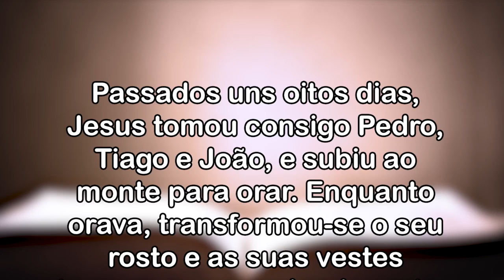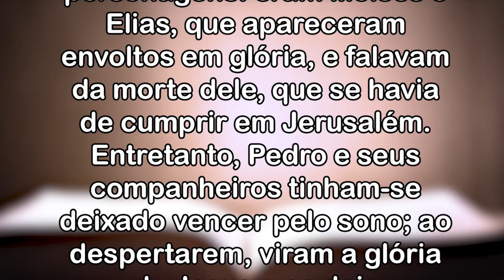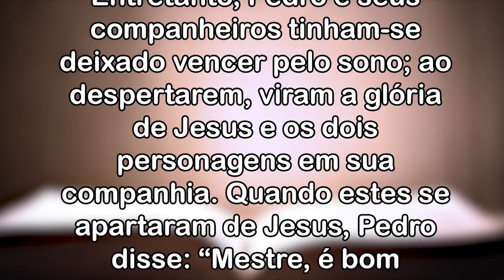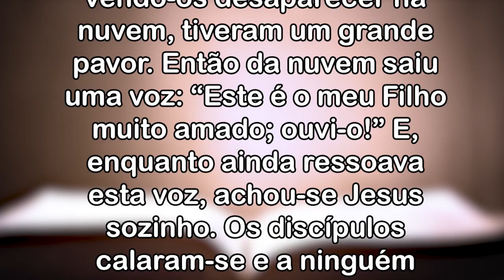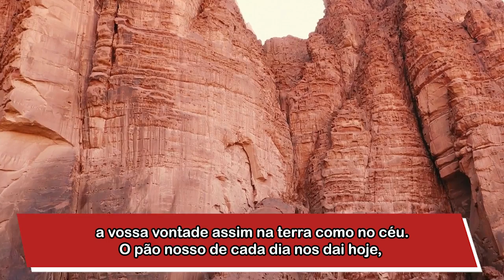Bênção da Noite! 29.07.2022 - Vale à pena Perseverar! - Padre Robson Oliveira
Bênção da Noite! 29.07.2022 - Vale à pena Perseverar!
Na oração de bênção da noite de hoje, vemos que a oração revela a verdadeira identidade de Jesus: “Enquanto rezava, seu rosto mudou de aparência e sua roupa ficou muito branca e brilhante” (v. 29). As vestes brancas e brilhantes são características do que é do céu (cf. Lc 24,4; At 10,30), o que pertence a Deus. Com essa imagem, o evangelista revela que Jesus, embora homem, pertence também à esfera divina; Ele reflete a glória do Pai no seu rosto. Não se trata de um milagre; é uma maneira simbólica de dizer que, na oração, o ser humano se comunica claramente com Deus, rompem-se as barreiras entre o humano e o divino.
As orações podem expressar os mais diversos sentimentos: gratidão, alegrias, problemas, sonhos, medos, angústias. Quando nos colocamos em oração, entregamos para o divino a nossa questão, a nossa vida, fazemos uma conexão direta com os céus.
Quando temos algum problema grave e estamos desesperados, costumamos ouvir dos mais sábios: “Reze, confie em Deus que ele irá te iluminar”. Essa frase tem muito poder, Deus é capaz de nos iluminar para que nós encontremos as respostas, os melhores caminhos, a solução para os nossos problemas, e Deus nos ouve através da oração, por isso ela tem vital importância. A segurança e a paz instantânea que a oração nos traz é resultado dessa percepção divina que temos ao orar, é nesse momento de silêncio, de conversar com Deus com o nosso coração, que nós nos curamos, nos elevamos, evoluímos. Por isso, ore. Ore sempre, ore todos os dias. Conecte-se a Deus sempre que sentir necessidade, e pode ter certeza que ele irá te ouvir.